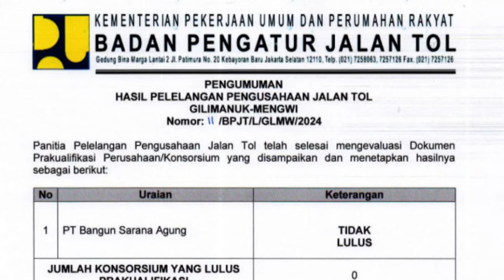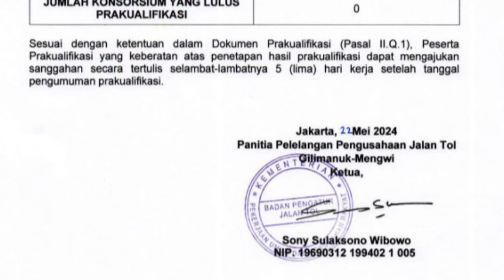Tol Gilimanuk Mengwi Terancam Mangkrak Selamanya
Hari ini Badan Pengatur Jalan Tol BPJT melalui Panitia Pelelangan Pengusahaan Jalan Tol telah selesai mengevaluasi Dokumen Prakualifikasi Perusahaan atau Konsorsium yang disampaikan dan menetapkan hasilnya yaitu PT Bangun Sarana Agung Tidak lulus prakualifikasi. Dan jumlah konsorsium yang lulus prakualifikasi adalah 0 alias tidak ada.
Follow Kami di :
Threads: @tollku_official
Support kami atau traktir kopi